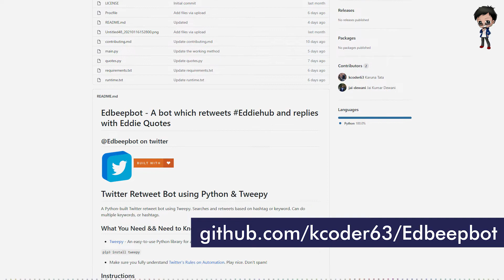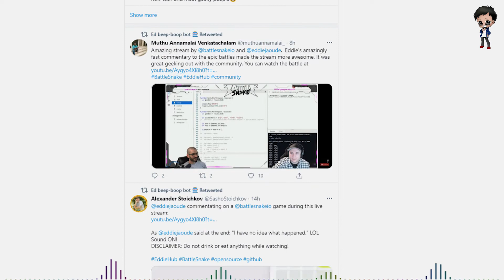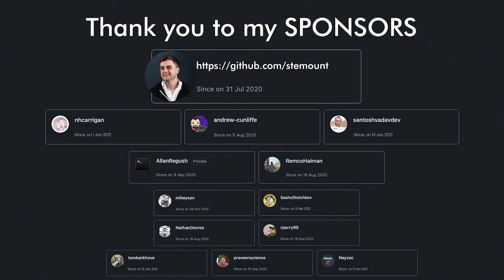Community members continue Twitter Bot hackathon project after the event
EddieHub won the MLH LocalHackDay: Build hackathon because everyone worked together and supported each other. EddieHub community believes collaboration is first and code is second. We also believe Open Source is for everyone, yes you!

OPEN SOURCE is NOT about code, it is about people and collaboration

We are invested in getting you those green squares 🟩 on GitHub! Contributing to Open Source Software (OSS) is a great way for you to learn, work with different people and also network.

Follow them on socials...

EddieHub the community believes collaboration is first and code is second